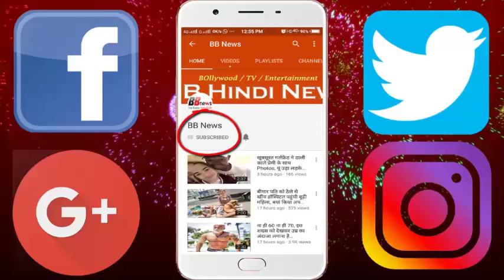13 साल बाद इतनी बदल गयी है 90s की ये बोल्ड एक्ट्रेस, अब दिखने लगी ऐसी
13 साल बाद इतनी बदल गयी है 90s की ये बोल्ड एक्ट्रेस, अब दिखने लगी ऐसी

You know the famous actress Shilpa Shirodkar of the 90s. He is known for his bold avatar in Bollywood films. Shilpa Shirodkar has worked in many great films in Bollywood. He has done quite a lot of superhit films in his career. Shilpa married Abhishek Ranjit, after that she disappeared from Bollywood. He was recently seen on an event. Shilpa has changed at all. Maybe you will not even recognize them.

Let us tell you some things about Shilpa today. Shilpa looks very different from beforehand. At first we did not recognize them but after a while, we came to recognize that.
Human beings change as time goes on. Similar is the case with Shilpa Shirodkar. Please tell that Shilpa has been seen on the stylist Shaina Nath Wedding.

She had come to attend her wedding ceremonies, then she was seen there. Shilpa is the elder sister of Bollywood actress and former Miss India Namrata Shirodkar. The granddaughter of famous Marathi actress Meenakshi Shirodkar is her granddaughter. Let me tell you that Shilpa had taken a 13-year break from Bollywood for her family.

After 13 years, Shilpa made a comeback on TV show from a handful of events. This serial started in 2013 and this serial was closed in 2014. Shilpa worked in the Star Plus show Chilisa Pyaar after the show. Nowadays she is seen in the show at Curvace's Savitri Devi College.

Shilpa stepped in to Ramesh Sippy's film corruption in Bollywood. This film came in 1989. Mithun Chakraborty and Line were in the film with Shilpa. In this film, Shilpa played a blind girl. Shilpa worked in Bollywood's Kari films after the film, like Kishan Kanhaiya's identity and execution worked in all these films.

BB NEWS!!